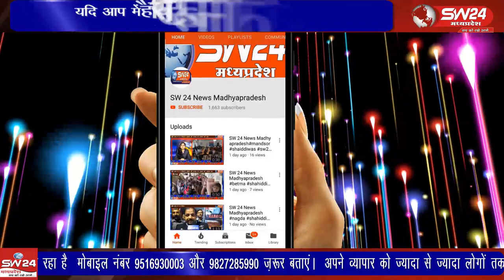vidisha- विदिशा जिले के पठारी क्षेत्र से करीब 5किलोमीटर दूर ग्राम पदमयाई के कृषक देवी सिंह ने बताया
विदिशा जिले के पठारी क्षेत्र से करीब 5 किलोमीटर दूर ग्राम पदमयाई के कृषक देवी सिंह ने बताया कि उसके घर के पास खलियान मैं खेत से गेहूं निकाल कर लाए थे जिस में आग लगने से वहां पर पड़ा  गेहूं और गद्दी पल्ली पाइपलाइन, कंडा लकड़ी सहित गृहस्ती का काफी सामान जलकर राख हो गया। विदिशा पठारी से आशीष सहेले की रिपोर्ट